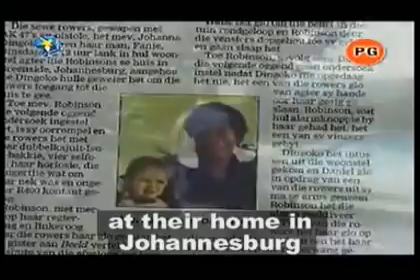Black woman saves her madam's life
The bravery of a black woman saved the lives of Liza and her little boy.